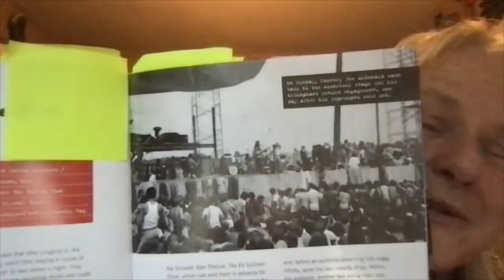Metaphysics, Shamanism, Miraculous Healings, Dreams, Remote Viewing - Gail Hayssen & Typical Skeptic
Gail Hayssen discussed her work with Shamans, Miraculous Healings, Remote Viewing, Dreams that helped solve mysteries, and she will talk about what it was like to be the test subject for scientific research in the field of Metaphysics, for example Gail has been able to do some of the similar things as the PK man, as she has been able to bend spoons with her mind and table tipping. Gail also attended the first woodstock and talks about her experience and was recently featured in a documentary about the epic concert.

For decades Gail Hayssen has been a subject and contributor to scientists in the paranormal and psi-research field. She has led an unconventional life and found herself accepted into other cultures by just being herself.Books Gail has been featured inSupernormal- Science,Yoga, And The Evidence For Extraordinary Psychic Abilities - by Dean Radin - Chapter on Telepathy Woodstock 50 years of Peace and Music by Dan Bukszpan. 2019  Understanding Suicide’s Allure by Stanley Krippner et al. contributed a paper describing personal experiences of hidden trauma and healing. Radiant Minds - Scientists Explore The Dimensions Of Consciousness edited By Jean MIllay

Also you can follow her instagram where she has her podcast "A small medium at large"